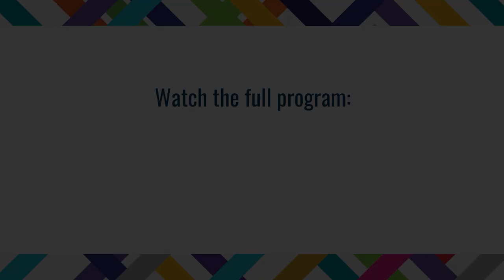Conversation between Secretary Jacob Lew and Trade Representative Katherine Tai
On the occasion of the 2022 NCUSCR Gala, NCUSCR Chair and former U.S. Secretary of the Treasury Jacob J. Lew and United States Trade Representative Katherine Tai engage in a conversation about the state and future of U.S.-China relations.

On October 26, 2022, the National Committee on U.S.-China Relations held its black-tie Gala Dinner at The Plaza New York. Members and friends gathered to celebrate the over $3 million raised to support the Committee’s mission and work.